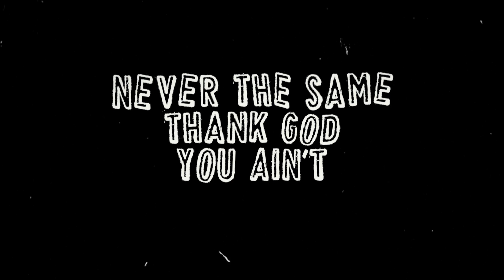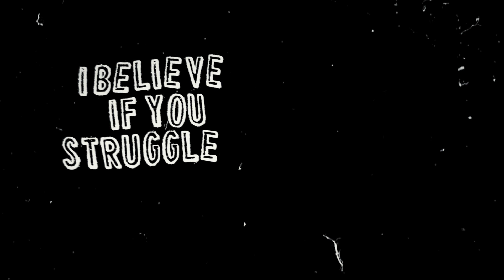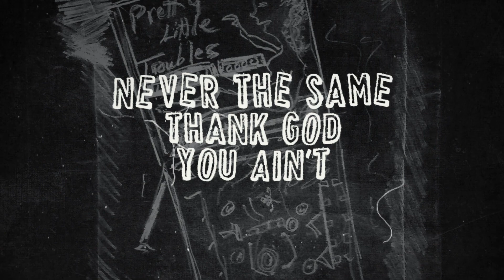Pretty Little Troubles (Lyric video)